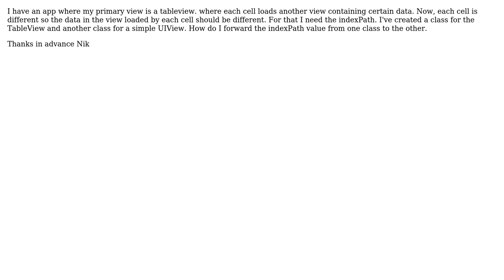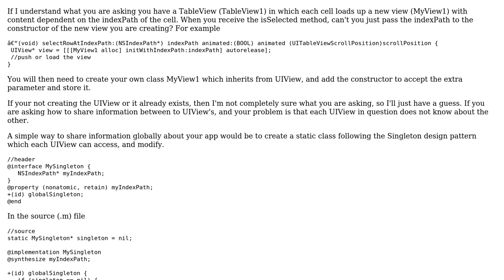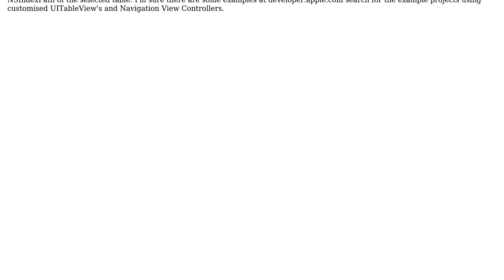How to get indexPath from one class to another?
With thanks & praise to God, and with thanks to the many people who have made this project possible! You are responsible for your own actions.